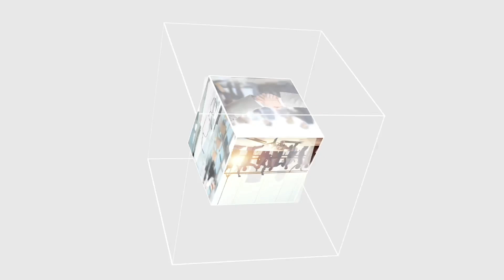Bán 4 hecta cà phê xã iadrang huyện iagrai | GIÁ 495TR/ha | BÁN RẪY HUYỆN IAGRAI TỈNH GIA LAI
Nhà đất gia lai giới thiệu lô đất 4 hecta xã iadrang huyện iagrai tỉnh gia lai
Diện tích: 4 ha
Trên đất bao gồm:
3000 cây cà phê 8 năm tuổi
800 cây cà phê 2 năm tuổi
1200 cây hồ tiêu xen canh đang tuổi sung mãn
30 cây vải thiều 4 năm tuổi
trên đất có nhà cấp 4, sân phơi và hồ.
điện 3 pha
pháp lý: sổ hồng ( cầm cố ngân hàng)